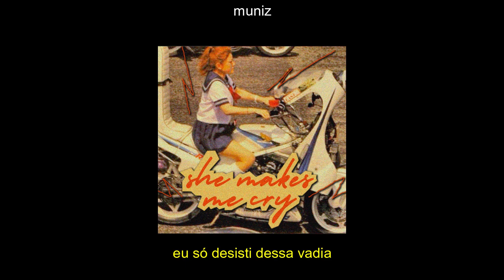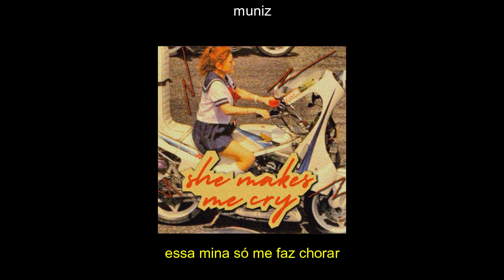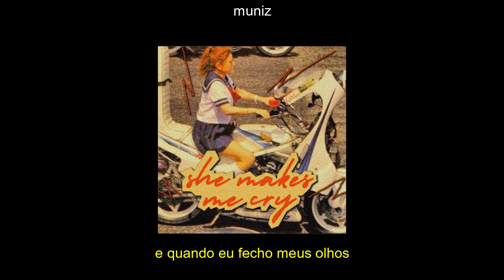tokyo marui - she makes me cry (legendado)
victor se puxou nessa música.

qualquer sugestão é só comentar.